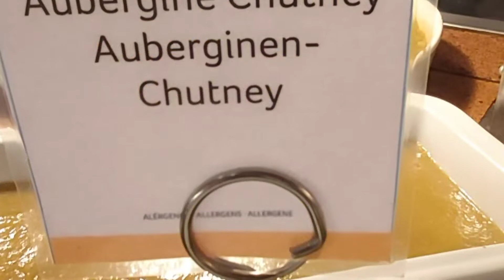Hôtel riu tikida palace Taghazout